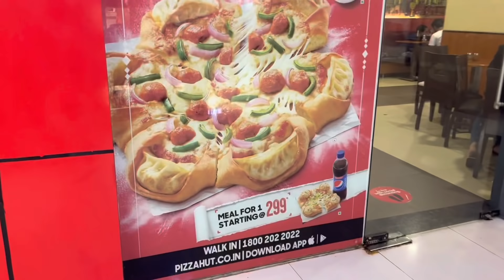Pizza hut ka new momo apne try kiya ???